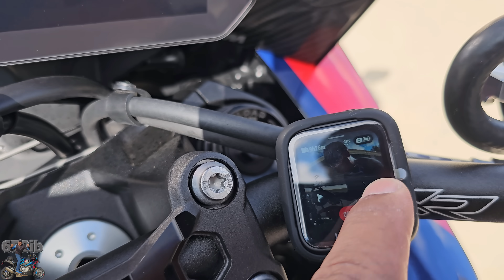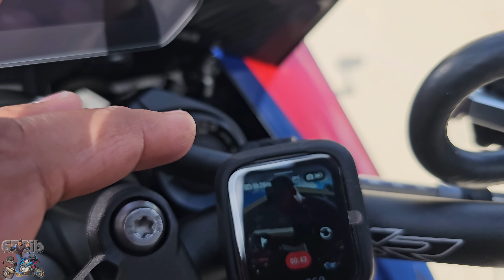BMW M 1000 XR vs NINJA H2 SX | STREET SMACKDOWN!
WIN Our FULLY MODIFIED SUPERSPORT MOTORCYCLES!

Raced my 2024 BMW M 1000 XR vs Frank on his 2023 Kawasaki Ninja H2 SX. Rode through downtown (filthy) Cleveland.

⬇️ ⬇️ ⬇️ GEAR I USE TO MAKE VIDEOS ⬇️ ⬇️ ⬇️
GoPro Hero 12:
GoPro Hero 12 Media Mod:
GoPro 360 Max:
GoPro Remote:
SanDisk 512GB MicroSD Card:
Mic for GoPro:
DJI Mavic 2 Pro:
Wireless Mic's:
Movo Smartphone video rig:

⬇️ ⬇️ ⬇️ MY RIDING GEAR ⬇️ ⬇️ ⬇️
Alpinestars Morph Gloves:

⬇️ ⬇️ ⬇️ MOTO CLEANING PRODUCTS & STUFF ⬇️ ⬇️ ⬇️
Motul Wash & Wax Spray:

⬇️ ⬇️ ⬇️ Get WHITE Teeth like mine! ⬇️ ⬇️ ⬇️